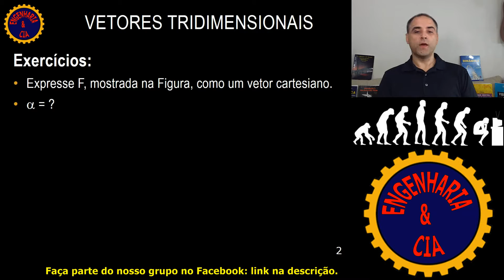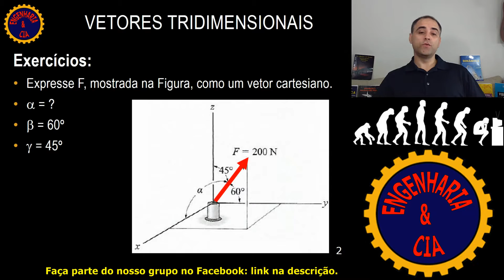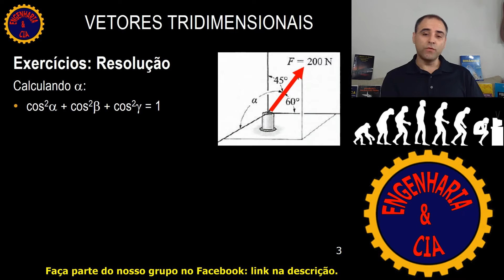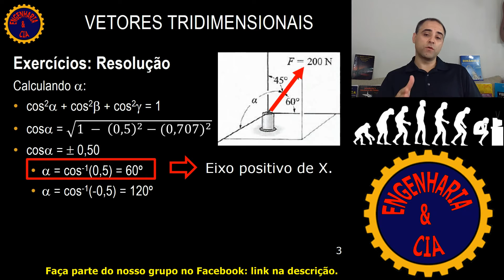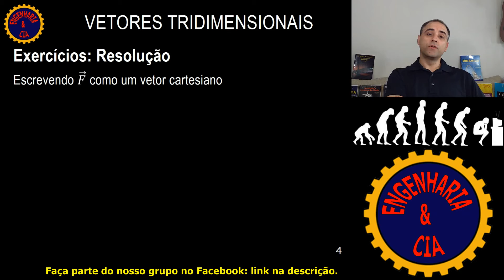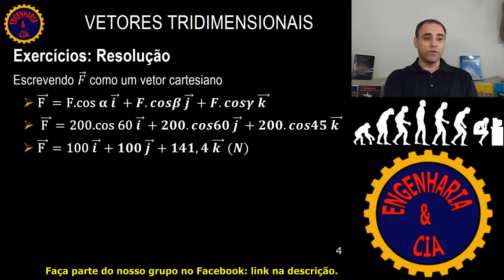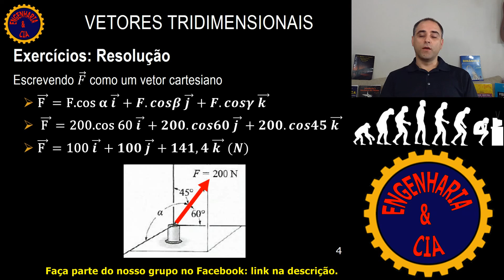#09 Exercício: Como Expressar o vetor F Tridimensional em vetor Cartesiano | Estática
Nessa aula faremos um exercício mostrando como expressar um vetor de força F tridimensional em um vetor cartesiano.